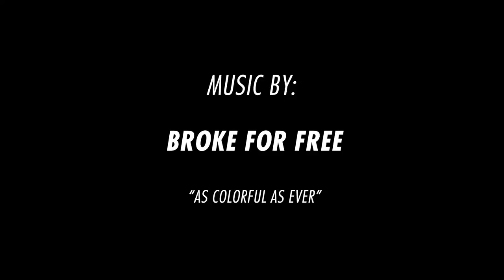Angie Haffie Shares Her Breast Cancer Story - KeepABreastPDX This Is My Story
This October, during National Breast Cancer Prevention Month, Provenance Hotels and The Keep A Breast Foundation are teaming up for their fifth consecutive breast cancer awareness campaign to debut Treasured Chest, a collaborative art exhibition featuring the casted torsos of 14 brave local breast cancer survivors transformed into beautiful works of art by the hands of 14 Portland artists. Debuting September 29th, 2016 at Sentinel, the life casts produced for Treasured Chest will be on view through October 30 in the windows of the hotel’s new street-facing event space, Elkspace, located along Alder Street between 10th and 11th Avenue.

About The KAB and Young Survival Coalition’s Treasured Chest Program:
The Keep A Breast and Young Survival Coalition’s Treasured Chest Program (TCP) gives any woman diagnosed with breast cancer or testing positive with the BRCA1, BRCA2 Gene an opportunity to document her body and feelings by turning her casted torso into a beautiful work of art. These unique pieces, The Keep A Breast Foundation Breast Casts™, are one-of-a-kind plaster forms that combine sculpture, charity, and artistry. They communicate complex emotions about breast health and the female form, allowing the castee to capture a specific point in her life.

About Keep A Breast "This is My Story" Campaign:
Through written and video testimony young people impacted by breast cancer get a chance to express their inner feelings, make connections with others and learn coping strategies helpful to them and their loved ones. Keep A Breast records these testimonies and posts them online for the benefit of others.

About The Keep A Breast Foundation:
The Keep A Breast Foundation™ is a nonprofit organization with a mission to empower young people around the world with breast health education and support. Since its inception in 2000, KAB has worked with young people to remove the shame associated with breasts and breast cancer health. Through various initiatives such as breast cast art exhibitions, the “Non Toxic Revolution” and "I love boobies!" campaign, KAB has opened up the dialog about breast cancer, and has proven to be a doorway to breast self-awareness and education.

Constantly pushing the boundaries of the pink ribbon status quo, Keep A Breast has always encouraged young people to love their boobies, get to know their bodies and be aware of changes.